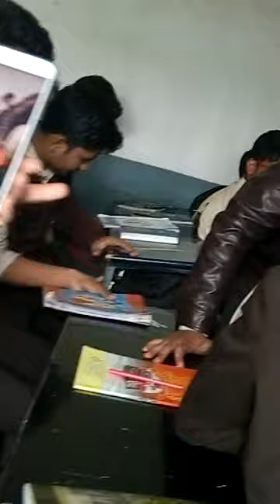class room cctv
friend caught cutting bench by blade got from workshop